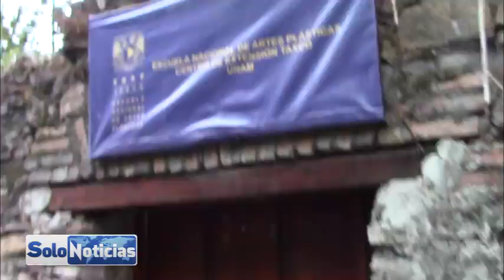En la Facultad de Arte y Diseño se Imparten Diversos Cursos, Talleres y Diplomados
En la Facultad de Arte y Diseño se imparten diversos cursos, talleres y diplomados, así mismo se tiene un taller libre en el cual se tiene disponibilidad de tiempo de esta manera los alumnos solo asisten las horas que puedan, sin embargo para lograr dominar una técnica se requiere de varias horas de práctica